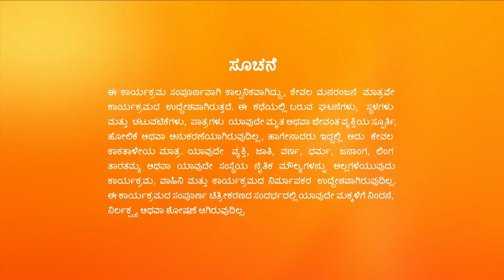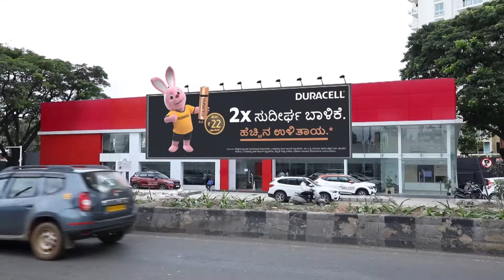AJಯ 'ಪಾದಪೂಜೆ'ಯನ್ನು ನೆರವೇರಿಸಲು Antaraಳ ವಿಫಲವಾಗಿದೆ | Hitler Kalyana | Full Ep. 526 | ZEE Kannada